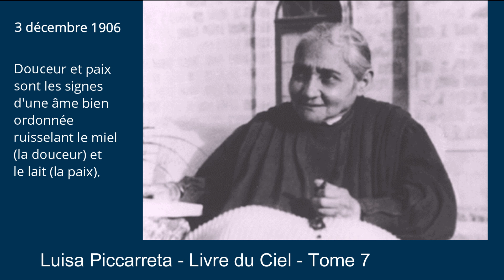Tome 7 - 03-12-1906 - Douceur et paix sont les signes d'une âme bien ordonnée